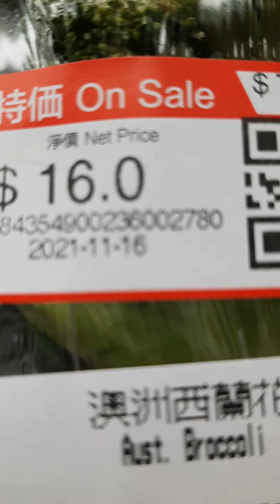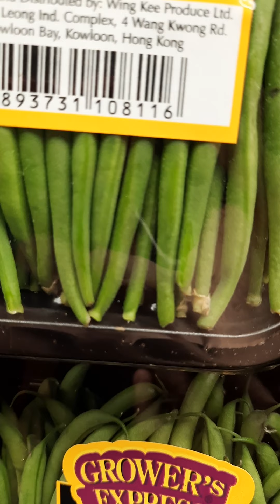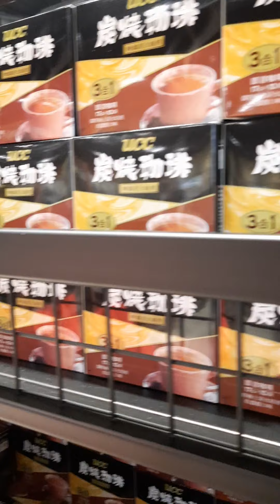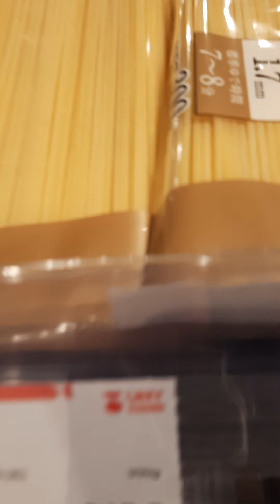UNY grocery in po lam hong kong. 😊